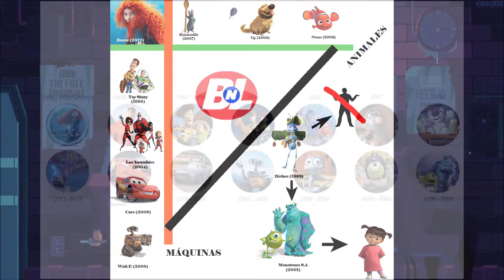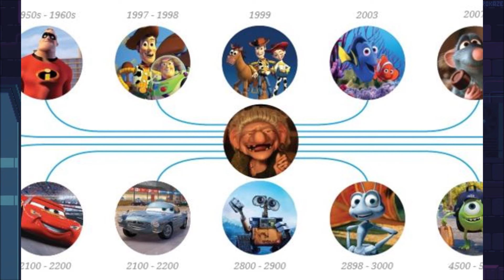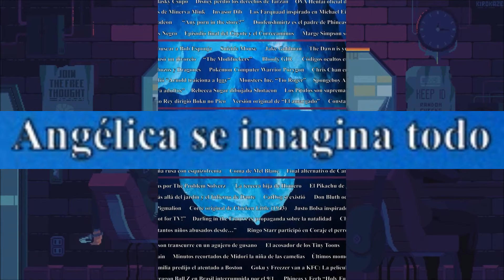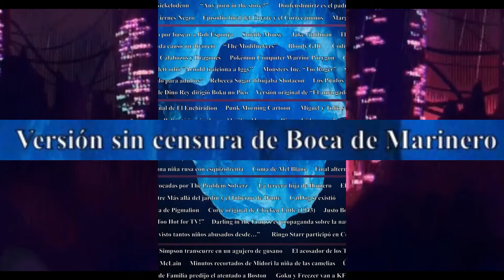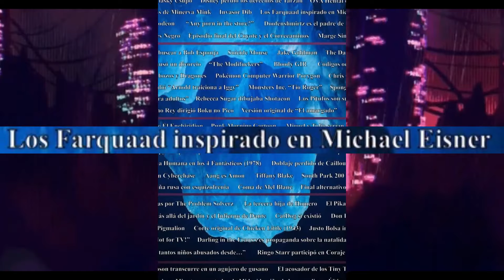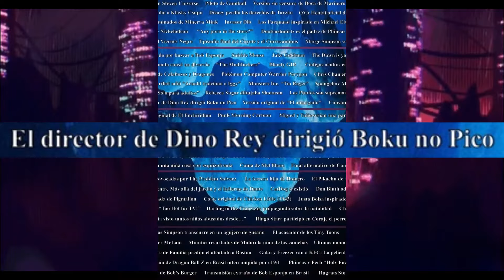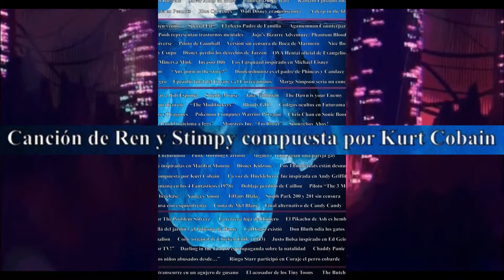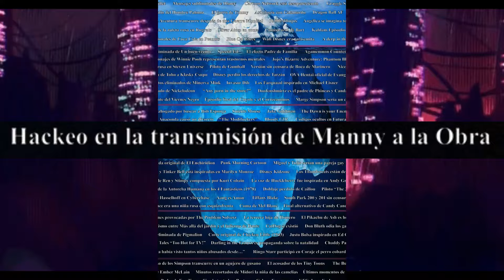ICEBERG DE LA ANIMACION (ICEBERG COMPLETO) | SR. PAJÁRO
En esta ocasión vengo con un iceberg, mas específicamente el de la ANIMACION, espero que lo disfruten.